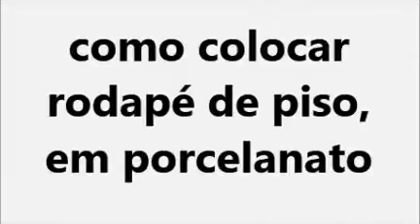como colocar rodapé de piso, em porcelanato